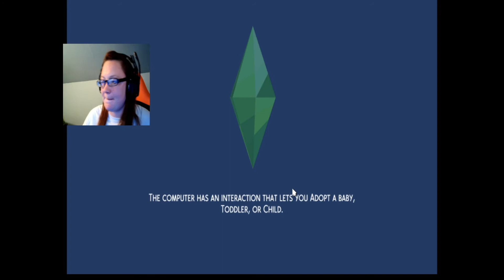Sims Generations E13 - Emma is ACTUALLY an ELDER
Hey all! Emma is finally an elder. I knew this day would come, but I can't be sad about it seeing as we completed all 5 of her generation challenges!

-Have a boy and a girl DONE
-Have any child/teen have a level 10 skill in two skills DONE
-Be good friends with all of your children DONE
-Throw a house party gold level DONE
-Reach maximum level in your career DONE